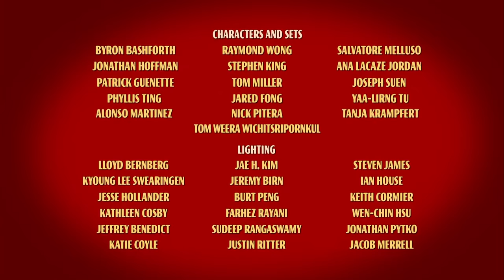Auta: Bujdy na Resorach - Ciężki kawałek metalu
Wiecie, że Złomek za młodu grał w kapeli rockowej? Zobaczcie jak potoczyła jego kariera!